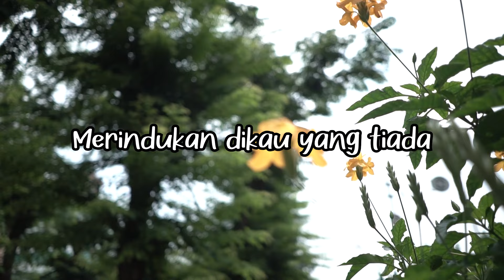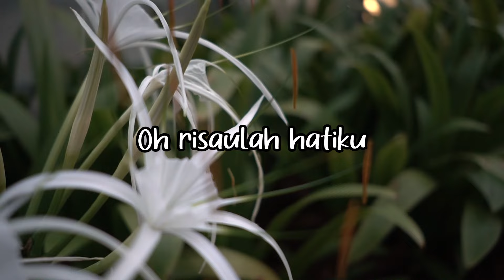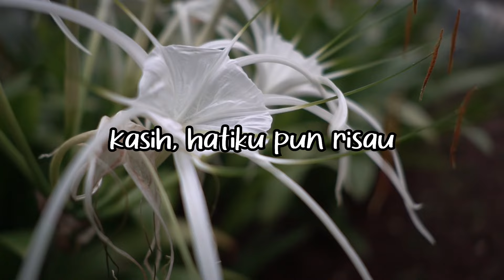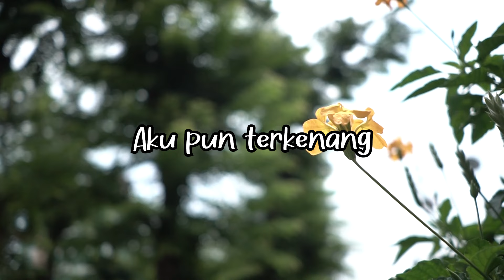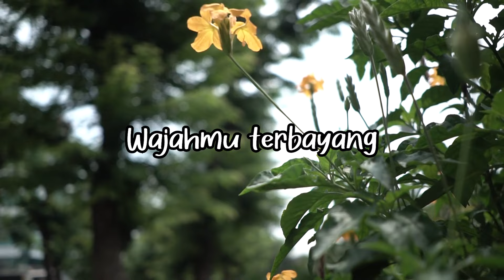Rachmat Kartolo & Chintami Atmanagara - Patah Hati (Official Lyric Video)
Lagu “Patah Hati” bisa dibilang sebagai lagu hits sepanjang masa-nya Rachmat Kartolo. Dirilis pertama kali dan populer pada era 60an, lagu ini kemudian dirilis kembali oleh JK Records pada 1984. Kali ini Rachmat ditemani oleh Chintami Atmanagara. Diluar dugaan, rilisan ulang ini justru sangat sukses dan bahkan melebihi kesuksesan pertamanya.

BLOK M SQUARE Lt. Basement. Blok B 217-218
Jakarta Selatan

Buruan. Sebelum Kehabisan !